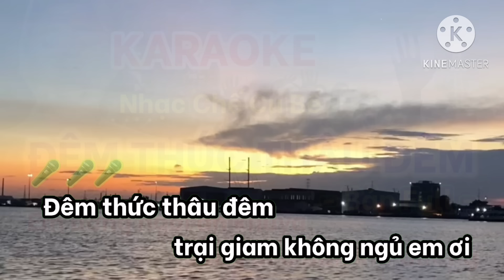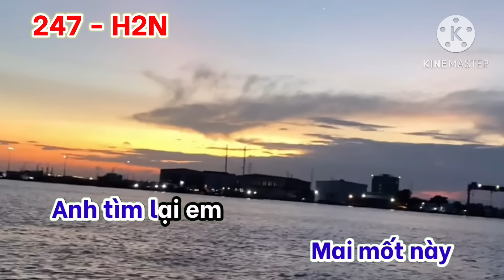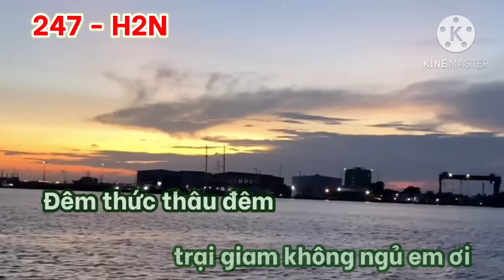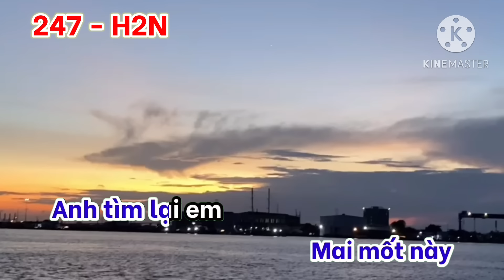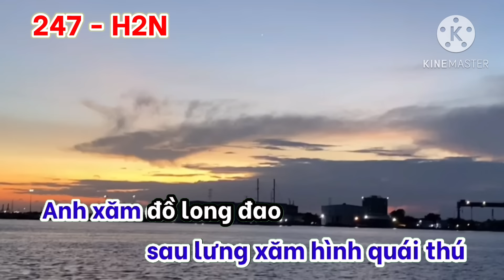Đêm thức thâu đêm karaoke - Em đang ngồi ăn khuya cùng ai ở bên kia đường - Nỗi buồn mẹ tôi chế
Đêm thức thâu đêm karaoke - Em đang ngồi ăn khuya cùng ai ở bên kia đường - Nỗi buồn mẹ tôi chế - Nhạc chế Cu bể

Karaoke Đêm thức thâu đêm - Nhạc chế Cu bể | Nỗi buồn mẹ tôi chế | Karaoke Nhạc chế 247 - H2N

Nhạc chế Nỗi buồn mẹ tôi
bài gốc: Nỗi buồn mẹ tôi
Lời chế: Cu bể
Đêm thức thâu đêm trại giam không ngủ em ơi
Mấy ngày gần đây chờ trông cái lệnh ra tòa
Ngoài đời anh làm nuôi em
nay bước chân vô đây nằm im
biết trách ai bây giờ
em ở ngoài sao không đến thăm anh...
(đang cập nhât...)
giờ thì tòa kêu ra, đứng nơi đông người, đứng nơi Long Hòa...
Em đang ngồi ăn khuya cùng ai ở bên kia đường...

Ngày mình còn thơ bé thấy người ta đi vô quán bar karaoke - Karaoke Vào đời chế Remix

Này là này cô bé bé ở đâu cho anh số phone karaoke - Karaoke Vào đời chế Remix - Karaoke Nhạc chế 247 - H2N

Này là này cô bé bé ở đâu cho anh số phone karaoke - Karaoke Vào đời chế - Karaoke Nhạc chế

Karaoke Vào đời nhạc chế - Người đẹp Tây Đô, Khoa Mỏ Nhọn | Chuyện là giờ cô Thắm chẳng còn ngây thơ như lúc xưa

Ngày mình còn thơ bé thấy người ta đi vô quán bar...
 lời gốc: Cuộc đời là tia nắng ấm vòng tay em xanh ước mơ...

Không bao giờ bó tay Remix - Nhạc Chế Bé Ngoan - Lyrics & Karaoke Không bao giờ bó tay chế

Không bao giờ bó tay remix - nhạc chế bé ngoan 76 | Karaoke nhạc chế Remix

Mẹ luôn đi bên con dặn dò karaoke - Nhạc chế karaoke

Karaoke Nhạc chế cu bể - Khám Lớn Long An là nơi tạm giam để chờ ngày ra tòa | 10 năm đợi chờ chế karaoke

Karaoke Nhạc chế cu bể - Khám Lớn Long An là nơi tạm giam để chờ ngày ra tòa | Mười năm đợi chờ chế karaoke